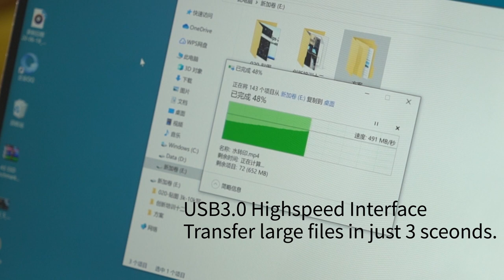ORICO 2.5-Inch Portable Hard Drive Enclosure (2520U3)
【Appearance】- This ORICO hard disk enclosure adopts ABS plastic shell with impact resistance, heat resistance and low temperature resistance, and has built-in shockproof cotton, which is stable and shockproof and can better protect your hard disk. Vibrant diamond design, comfortable grip, let you have a hard disk enclosure with both value and safety.

【Compatible】- This hard disk box is fully compatible with 7-9.5mm 2.5-inch SATA I II III HDD/SSD, and can support up to 4TB large-capacity hard disk. Backwards compatible with USB 2.0/1.1; compatible with multi-platform operating systems such as Window/Mac/Linux.

【Speed】- Supports UASP acceleration protocol. When the enclosure is connected to a host controller with UASP function, its data transmission speed is 70% faster than the traditional USB 3.0 standard, which can effectively increase your hard disk transfer rate. The external USB3.0 output interface can theoretically support a transmission rate of up to 5Gbps. This allows you to take full advantage of the potential of SATA I/II/III hard drives.

【Function】- ORICO 2520U3 is a portable 2.5-inch mobile hard disk box, using tool-free design, slide cover disassembly, plug and play, no need to install drivers; with intelligent sleep function, the hard disk is more durable (hard disk 10 minutes without Operation, it will automatically stop spinning, enter the sleep state) energy saving and environmental protection, and improve the service life of the hard disk. LED indicator monitoring, monitor the working status of the hard disk at any time.

【Practicality】- This ORICO hard disk box can connect 2.5-inch SATA HDD/SSD to PC, laptop, smart TV, smart router, PS4, XBOX and other devices for storage expansion, file backup, data recovery and old hard disk recycling. Ideal for turning internal hard drives and SSDs (solid state drives) into portable USB 3.0 external hard drives, allowing you to quickly access files.